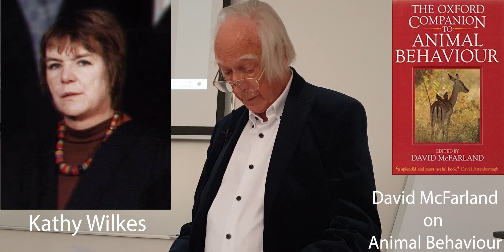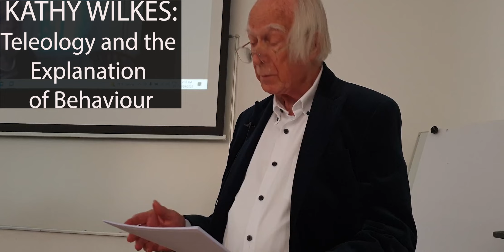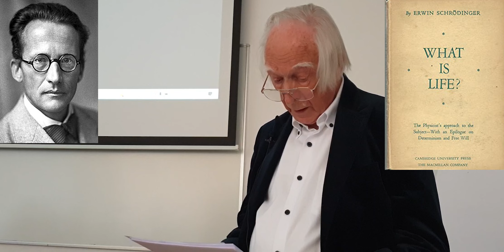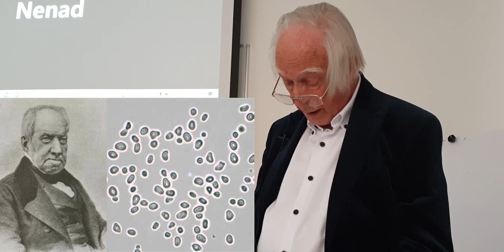DN lecture final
Lecture by Denis Noble honouring the Oxford philosopher Kathy Wilkes at a Symposium in Dubrovnik, where she became an Honorary Citizen for her courage and determination in helping to defend the City and its culture during the siege by the Yugoslav Army. The lecture assesses Wilkes' many contributions to the philosophy of behaviour and action.